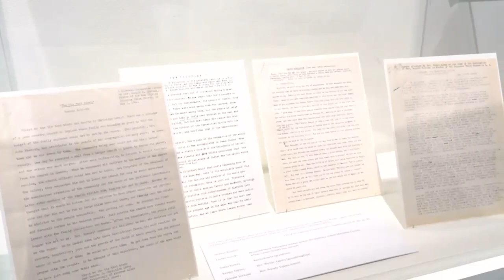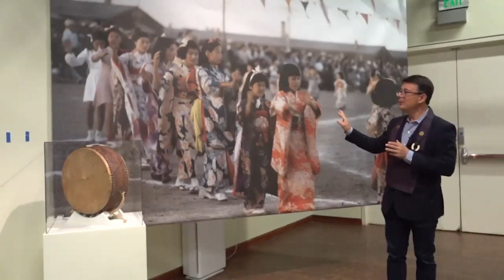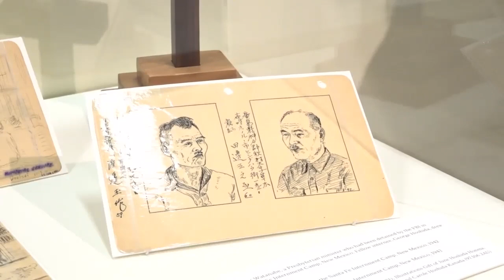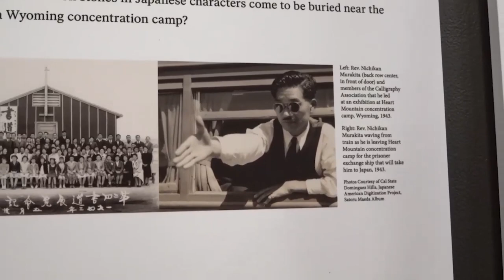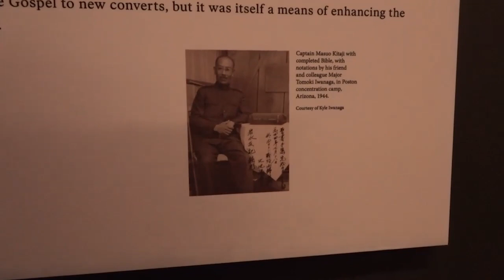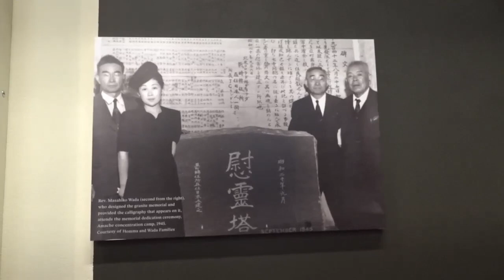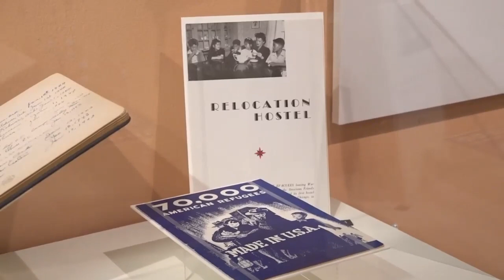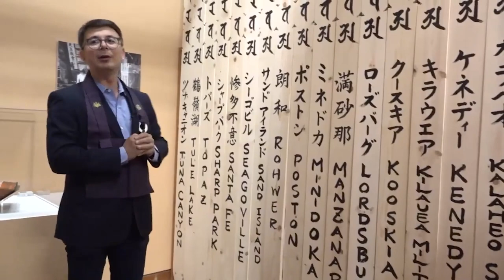Sutra and Bible Curators’ Preview and Gallery Talk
Join Duncan Ryuken Williams and Emily Anderson, curators of the upcoming exhibition, "Sutra and Bible: Faith and the Japanese American World War II Incarceration" for a virtual preview of many never-before-seen artifacts that tell the stories of how Japanese Americans drew on their faith to survive forced removal and incarceration at a time when their race and religion were seen as threats to national security.

This program is the launch event for the exhibition "Sutra and Bible: Faith and the Japanese American World War II Incarceration" opening on February 26, 2022 at the Japanese American National Museum (JANM). The exhibition is co-presented by JANM and the USC Shinso Ito Center for Japanese Religions and Culture.

About the Sutra and Bible Exhibit:
From the confines of concentration camps and locales under martial law to the battlegrounds of Europe, Japanese Americans drew on their faith to survive forced removal, indefinite incarceration, unjust deportation, family separation, and war combat at a time when their race and religion were seen as threats to national security. The Sutra and Bible Exhibit explores the role that religion played in saving the exiled Japanese American community from despair through an array of astonishing artifacts: from the prayer books and religious scrolls they carried into camp, to the Buddha statues, crosses, altars they handcrafted to keep their spirits alive. At the heart of the exhibit are sacred scriptures created in camp: ink-inscribed stones that were unearthed from the Heart Mountain concentration camp’s cemetery that make up a section of the Lotus Sutra, and heavily annotated bilingual Bibles, handwritten by the Salvation Army’s Captain Masou Kitaji during his incarceration in the Poston concentration camp.

This exhibition shares the many ways that the Buddhist and Christian communities provided refuge, instilled hope, taught compassion as Japanese Americans survived behind barbed wire, under martial law, and on the battlefield.

The Sutra and Bible Exhibit is co-curated by Duncan Ryuken Williams and Emily Anderson and is sponsored by the Japanese American National Museum and the USC Shinso Ito Center for Japanese Religions and Culture, with support from the National Parks Services Japanese American Confinement Site grants program. The Exhibit is housed at the Japanese American National Museum and can be toured in-person by reserving a timed ticket from February 26 to November 27, 2022.